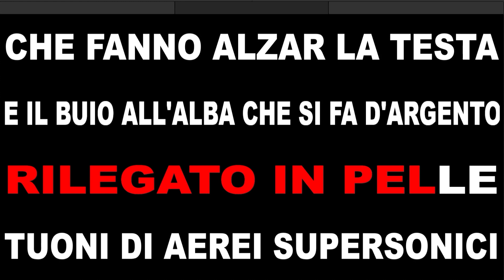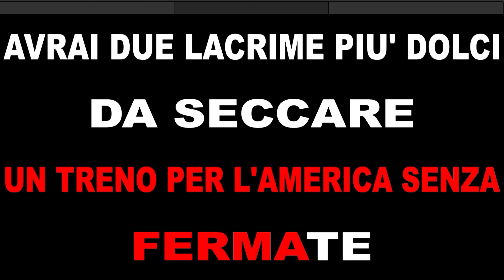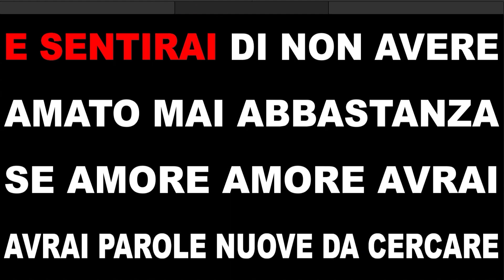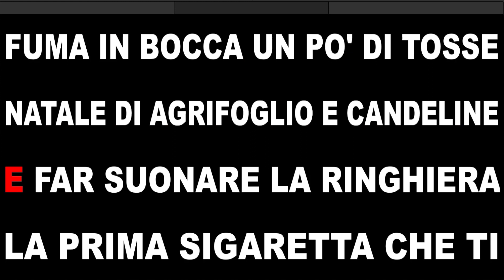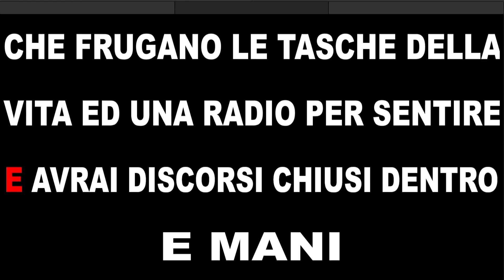Avrai Live 2018 - Karaoke - Claudio Baglioni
Avrai Live 2018 - Claudio Baglioni - Karaoke di RgAngelo